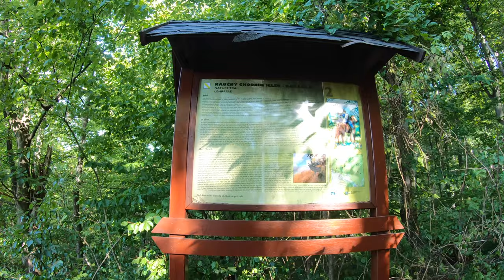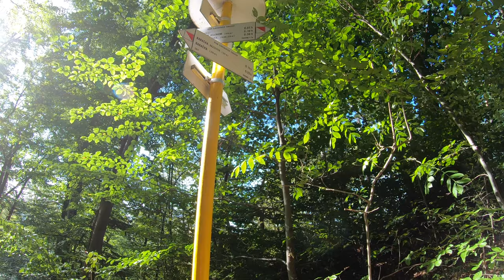🌳 CCCVII- Zelená Žaba